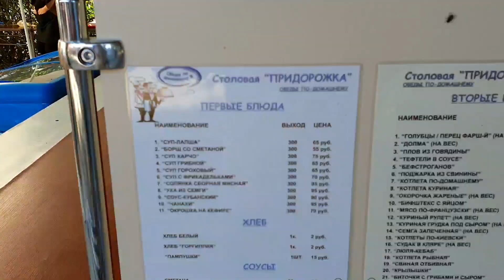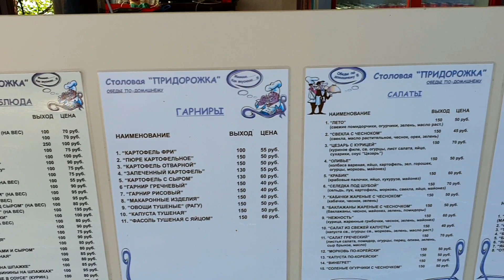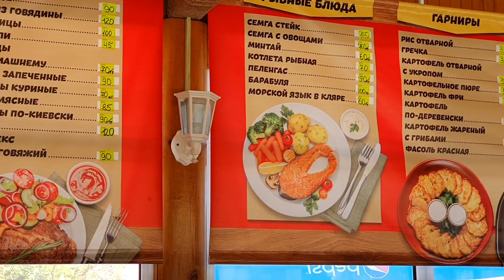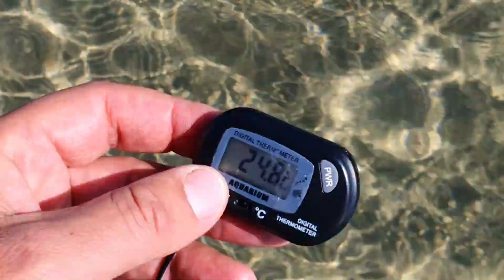ДЖЕМЕТЕ ПЛЯЖ БИТКОМ! ТОЧНО ОСЕНЬ? ПОГОДА 9.09.2020 ГОСТЕВОЙ ПРОЕЗД АНАПА